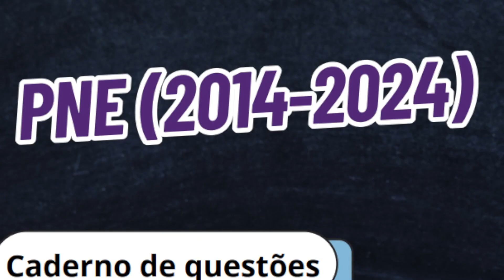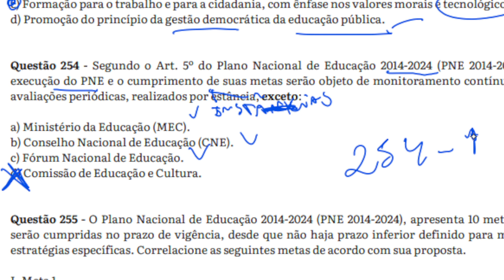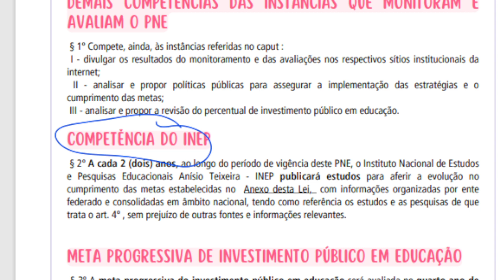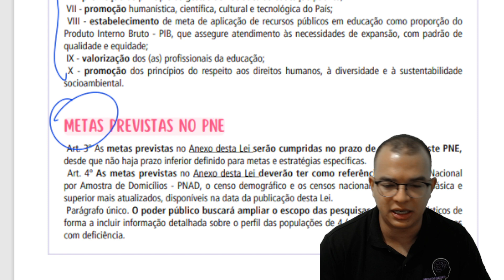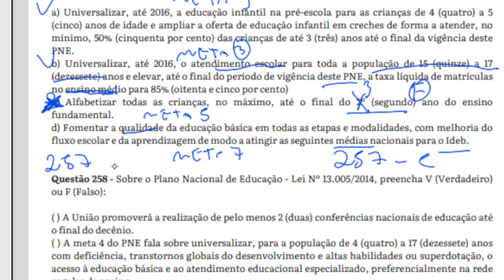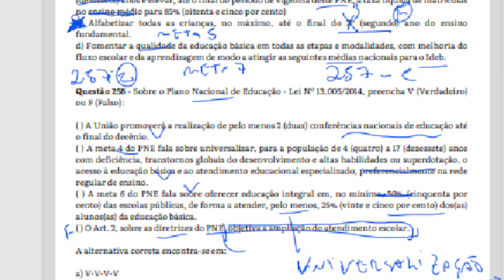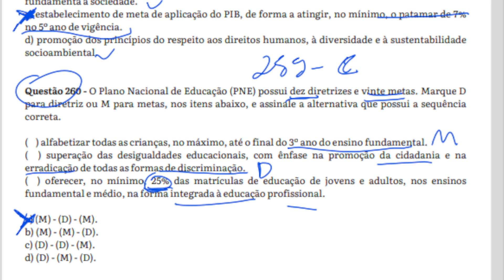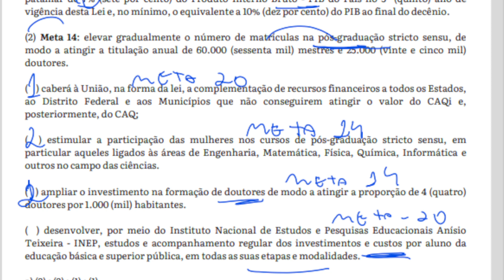Questões Comentadas do Plano Nacional da Educação (PNE) - Lei 13.005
🎥 Vamos juntos explorar os caminhos do Plano Nacional de Educação (PNE) em uma live especial!

📚Descubra as metas e desafios que moldam o futuro da educação no Brasil.

✨ Participe, compartilhe suas ideias e faça parte dessa conversa transformadora!PNE EducacaoParaTodos LiveEducativa"

Assessória de Marketing Digital;
Agência 10k  - ⛽🔥🚀